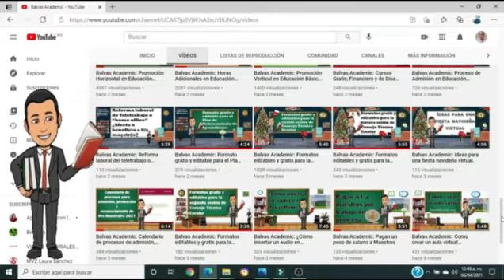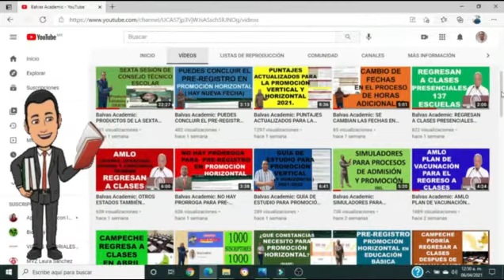PROMOCIÓN HORIZONTAL (COMUNICADO OFICIAL).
Balvas Academic: EL DÍA DE HOY EN ESTE VÍDEO TE COMPARTO DE LA PROMOCIÓN HORIZONTAL (COMUNICADO OFICIAL).